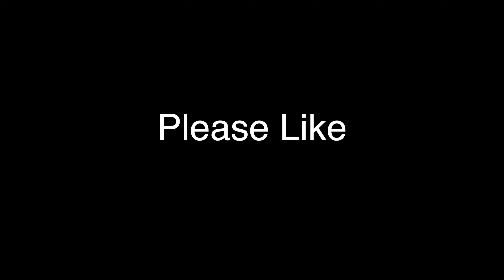SHREDDING THE BANDO PSYCH HOSPITAL | FPV FREESTYLE